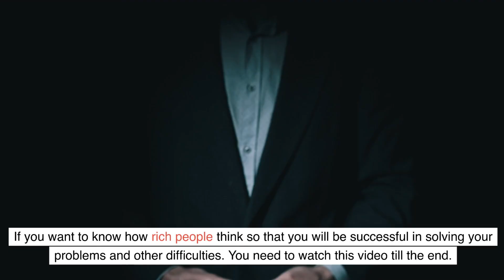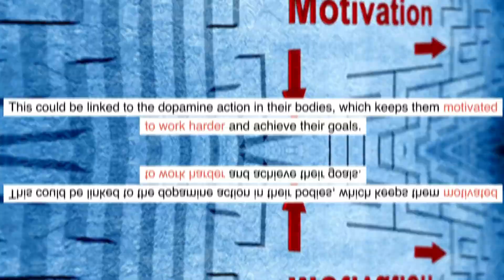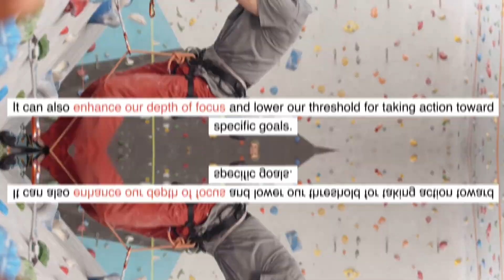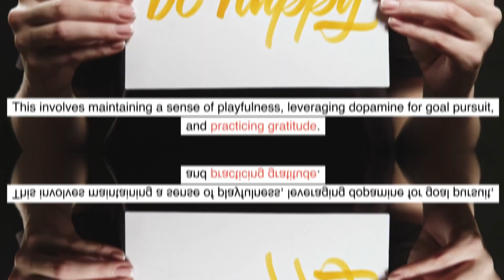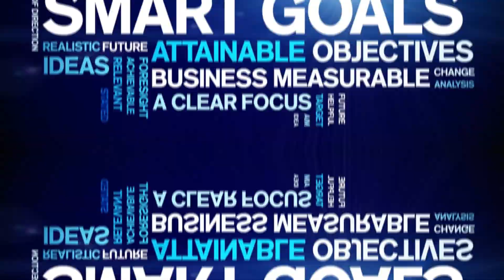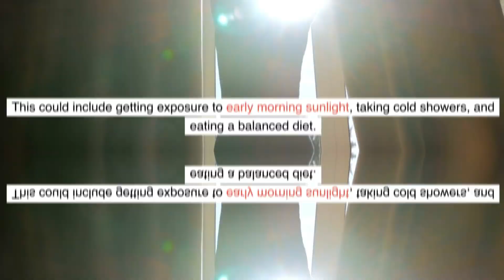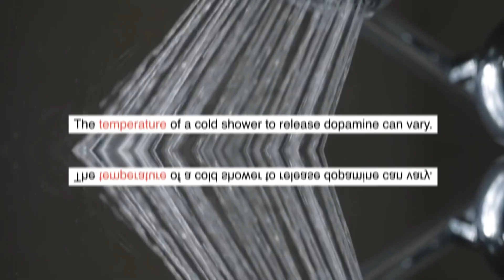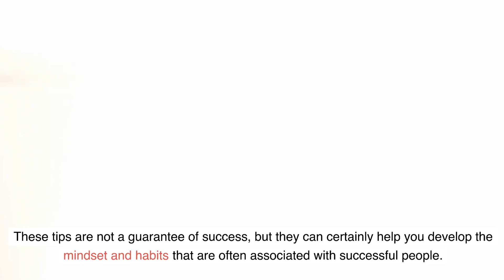Dr. Andrew Huberman: "HOW Rich People Think DIFFERENTLY?"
If you want to know HOW rich people think so that you will be successful in SOLVING your problems and other difficulties. What if adopting the mindsets of the super successful could be the key to unlocking your true potential?

OUTLINE:

01:10 - How rich people think differently?

01:20 - 1. Dopamine Action,
02:15 - 2. Managing Dopamine Levels
03:51 - 3. Neuroplasticity
4:51 - 4. Success Mindset
06:38 - 5. Focus on Outward Goals

07:06 - How can you apply these tips in your daily life so that you will be successful?

07:15 - 1. Dopamine Action Tips
07:28 - 2. Managing Dopamine Levels Tips,

08:02 - How cold is the water to release dopamine?

08:59 - 3. Neuroplasticity Tips
09:10 - 4. Success Mindset Tips
09:21 - 5. Focus on Outward Goals Tips
09:34 - 6. Dopamine Prediction Error Tips
10:10 - 7. Adequate Sleep Tips

2) The Science of a Success Mindset with Neuroscientist Andrew Huberman,

3) Tools to Manage Dopamine and Improve Motivation & Drive,

4) Andrew D. Huberman, Ph.D. on Twitter: "Dopamine does many things but .,

6) The Science of Setting & Achieving Goals - Huberman Lab,

7) The Science & Use of Cold Exposure for Health & Performance,

8) Scientific Evidence-Based Effects of Hydrotherapy on Various Systems of the Body,

9) Adapted cold shower as a potential treatment for depression,

10) The Effect of Cold Showering on Health and Work: A Randomized Controlled Trial,

11) The Science & Use of Cold Exposure for Health & Performance,

12) The Science Behind Cold Showers - Laura W. Miner,

13) Dopamine: The Key to Understanding the Effects of Cold Water Immersion .,

15) The Gut Microbiome Feelings of the Brain: A Perspective for Non-Microbiologists,

In the Rich Roll Podcast titled: “Change Your Brain: Neuroscientist Dr. Andrew Huberman”, Atty. Rich Roll interviewed Dr. Andrew Huberman, a neuroscientist and neurobiology professor at Stanford Medical School.

KEY TOPICS DISCUSSED:

1) Dr. Huberman discusses how the brain NEEDS TIME and EFFORT to warm up and focus when engaging in demanding mental tasks.

Initially there is agitation, stress, and confusion as norepinephrine and adrenaline systems activate. This is normal and to be expected.

2) With continued effort focused on the task at hand, dopamine release occurs which helps push past the adrenaline.

Dopamine essentially rewards you for being on a "path" of progress, releasing when milestones or ACHIEVEMENTS OCCURS.

3) Relying too much on external rewards can REDUCE internal drive over time.

4) Developing the ability to POSITIVELY FRAME challenges and incrementally self-reward during difficult endeavors trains critical mental skills that transfer across domains, from writing to business-building or athletics.

Follow CULINARY PHYSICS on X/Twitter, Instagram and Facebook

11 Tips to Live a Healthy Life: The Most Effective Ways to Live Longer,